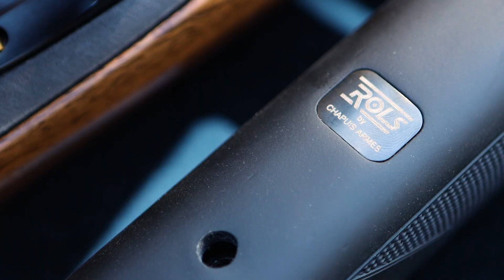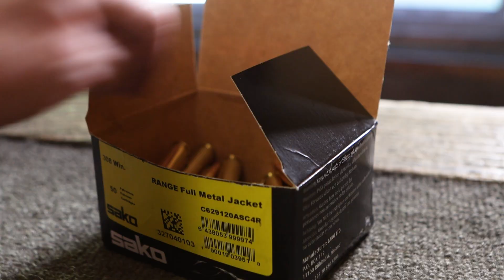Rakrepter med pipbyte - Chapuis ROLS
Chapuis rakrepter ROLS; en pipbytare med spänntangent och löstagbart magasin. Allt man vill ha i en moder studsare, lägg till en fransk touch på det hela och du har din nya bästa jaktkamrat. Samtliga modeller finns så klart även i vänsterutförande.
UPPDATERING: ROLS finns även i 6,5 x 55 och 6,5 Creedmoor